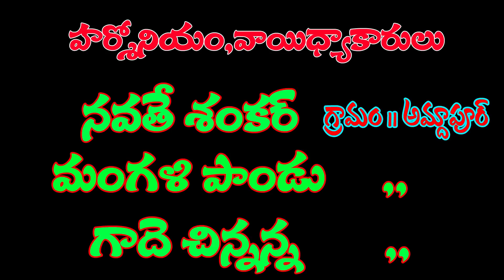Sri Nalla Pochamma Natakam Amdapur Part 17 /Gammathi Tv Nalla Pochamma Jeevitha Charitra 2020 Songs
Srihari Bhajana Mandal, Nalla Pochamma Natakam
Village : Amadapur
Mandal : Bodhan
Dist : NizamBad
Stat : Telangana
Conontact No :  ( sudharshan )
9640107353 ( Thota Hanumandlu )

sri renuka ellamma gudi kandhi katukuru ( దేవా ప్రశ్న రేణుక ఎల్లమ్మ గుడి కంది కట్కుర్